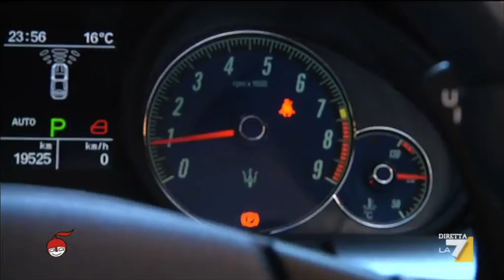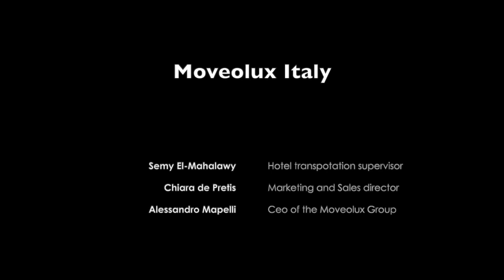Moveolux on La7 TV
Premium service Moveolux vs Italian public transportation